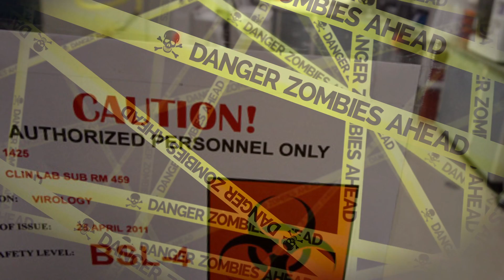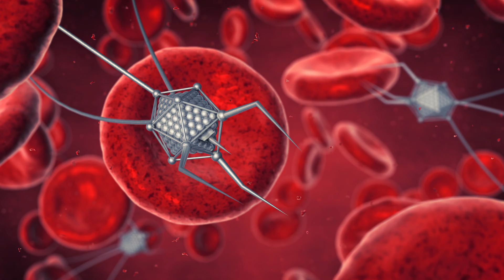10 Real Ways the Zombie Apocalypse Could Strike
From brain fungus to a scourge from outer space, here are 10 real ways the zombie apocalypse could strike!

10. Neurogenesis

9. Escaping from the Cages
This is kind of a classic way the zombie apocalypse has started in movies and such but it is very possible! Many people understand the controversy surrounded on animal testing but we don’t always know exactly what they’re experimenting with! Just recently in November 2016, a Canadian lab worke r was believed to have been accidentally exposed to the Ebola virus after conducting experiments on pigs who had been infected with the virus due to a tear in his hazmat suit. Can you only imagine the mayhem if those ebola pigs had been released from their cages, and were found running down the streets of Manitoba, Canada where this incident took place! The worker had to be quarantined for 14 days until he was deemed safe to reenter society.  Laboratories such as this one and fort detrick in Maryland, are said to be handling pathogens that require high levels of containment. If animals used for tested infected with zombie like viruses someone made it out into the public, we’d be in serious trouble. Let’s also not forget that small animals such as mice, are often experimented on, are known to be able to squeeze through tiny holes, under doors, and survive high falls. So watch out!!

8. Brain Parasites

7. Weaponized Brain Fungus
So what you might be thinking is hey, zombies have to be dead first to be considered a zombie right? Well, whether dead or undead, preparing for these kind of scenarios would essentially be the same. Large hordes of people, losing complete control of their brains, possibly violent, contagious and often with a disfiguring illnesses. It won’t really matter if they were alive at one point when they come and try to eat you alive. Now keep in mind that weaponized biological agents are being constantly researched in sketchy laboratories with the goal in mind of creating a zombie apocalypse in they need to. Something such as  Cordyceps, featured in the game, the last of us, is a killer ant and bug fungus that infiltrates their bodies and minds. It causes ants to move upwards, towards the sky and the fungal spore will erupt from its brain! The fungus is so deadly and contagious that it can infect entire ant colonies in just weeks. Now imagine some crazy scientist developing a weaponized version of this fungus which can infect humans. In case you didn’t think it could happen to us, the fungus has shown signs of evolving and being able to effect larger species of bugs such tarantulas as well like in this photos.

6. Neurotoxins

5. Bath Salts Epidemics

4. Flakka

3. Hybrid Virus Epidemics
Rabies isn’t just featured in films folks, this is a real zombie-like disease that is very transmittable, lethal, and terrifying. If you actually do get diagnosed with rabies, go ahead and consider yourself the walking dead, because you only got about a month to live. This is the most zombie-like disease out there there and it basically gives you no control of your brain.it actually makes you want to bite people, which allows the disease to spread. Something like a hybrid virus of ebola and rabies, would certainly give people zombie like characteristics. In the early 1990’s, the Soviet Union developed what was know as “Ebolapox” which is basically a hybrid of ebola and smallpox, according to Soviet microbiologist Dr Alibekov Which would be extremely contagious, to the point where they figured it would eventually spread so quickly that the Soviet Union would eventually be a victim, and halted research. Somewhere out there, ebolapox still exists in a laboratory which could bring an end to the world! Anything like this splice with rabies, and we’re looking at a full-blown zombie apocalypse guys, no joke! Places like Kazakhstan, not far from unstable countries like   hold former. Soviet Biological weapons factories that are now laboratories where horrific hybrid diseases could certainly be held! So watch out!

2. Virus From Space

1.Nanobots